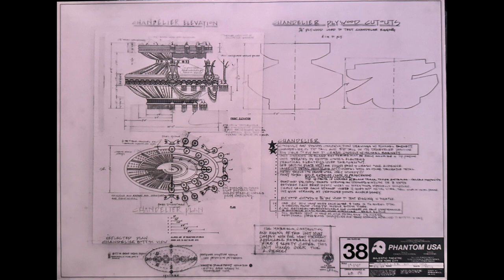Phantom of The Opera NY 24 07 203